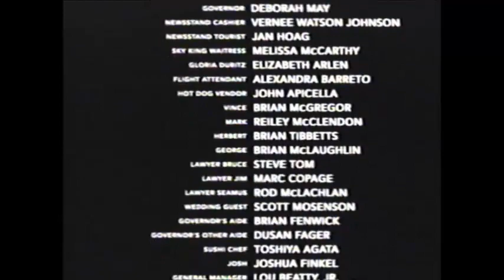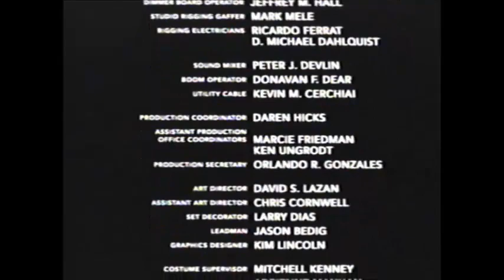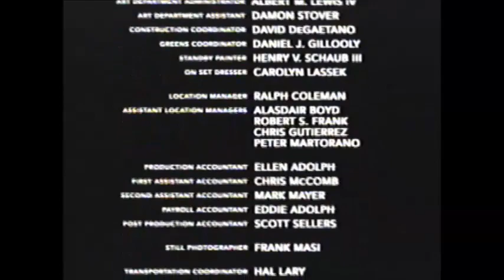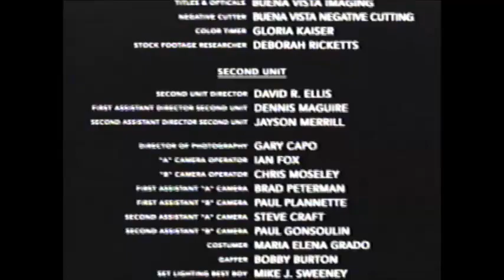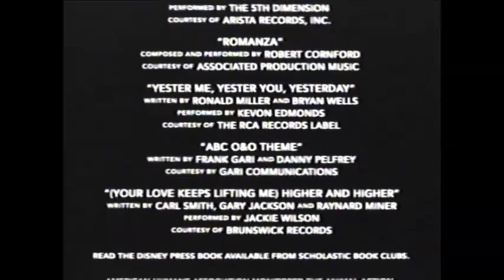Movie End Credits #356 The Kid (VISUAL ONLY)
5/1/01 and 4/5/01 VHS Copy